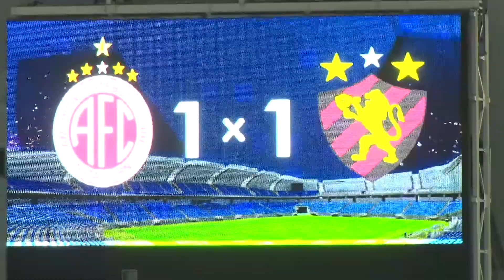Futebol é assunto dentro da Central do Carnaval